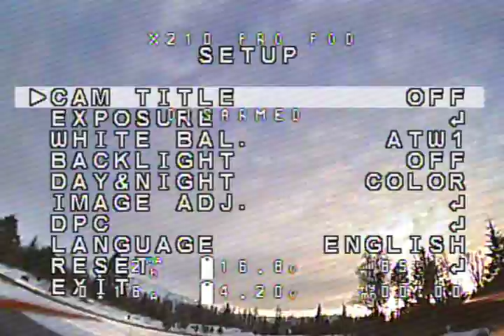ProPod Campgroud Ripping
First time flying without gloves and a beanie.  This campground is across the street from my house and it is one of the few places with some ground that isn't covered with snow.  Really had fun flying this little quad today.